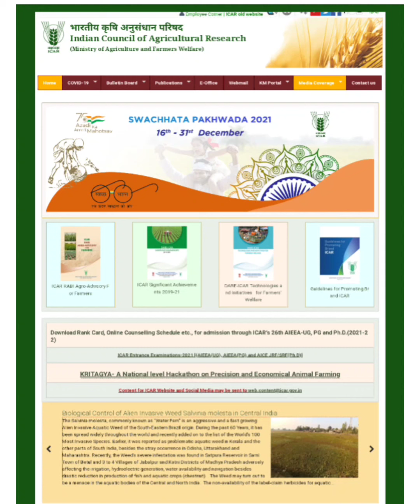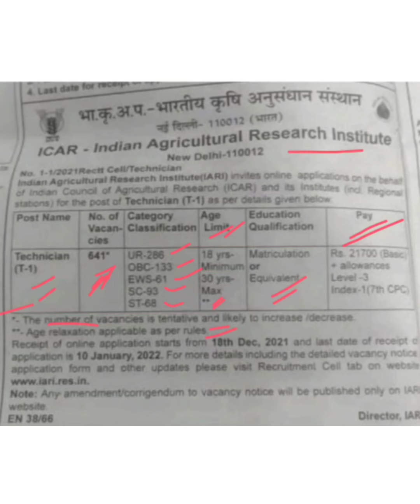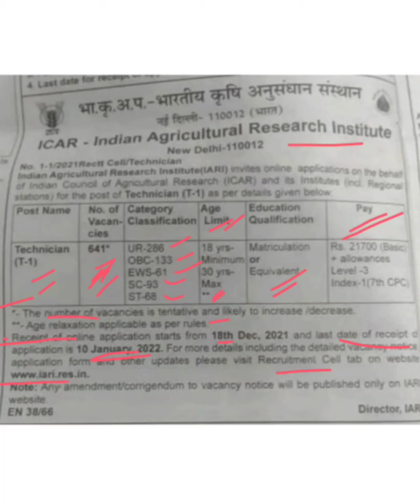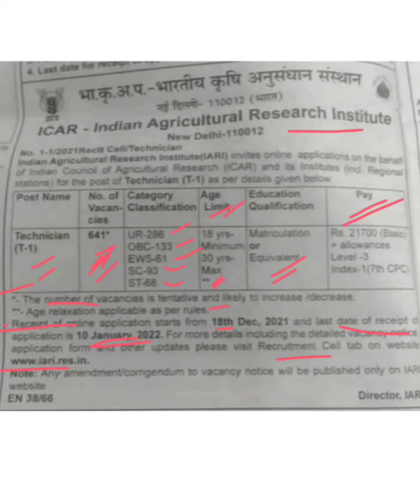মাধ্যমিক পাশে কৃষি উন্নয়ন দপ্তরে প্রচুর কর্মী নিয়োগ।Permanent Job Recruitment2021।।Full details।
Indian Council Of Research Institute recruitment 2021.
icar iari recruitment 2021.
iari permanent job vacancy 2021.

permanent job vacancy.
technical job vacancy 2021.
Apprrnticeship job vacancy 2021.

🔵Apply Link ::
(Link Update Soon)